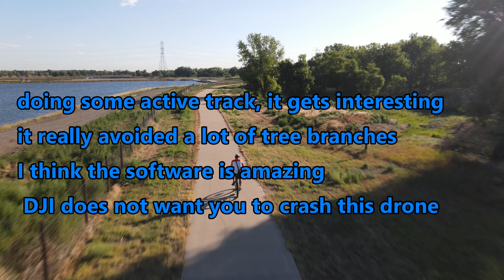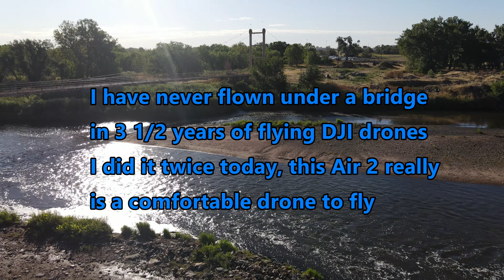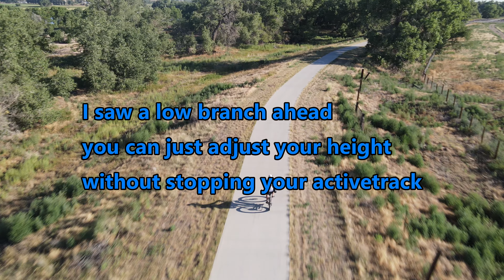DJI Air 2 Active track and South Platte River bike path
its been a while, wanted to do some more acitve track and shoot along the South Platte River, I still think this drone is really one of the best
Music
Letters from Wyoming (Instrumental Version) - Velvethead